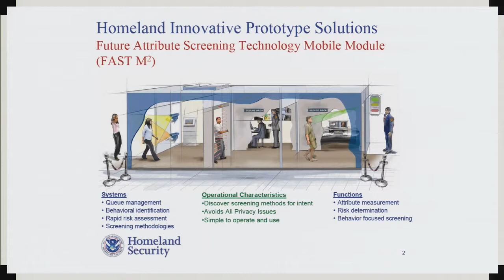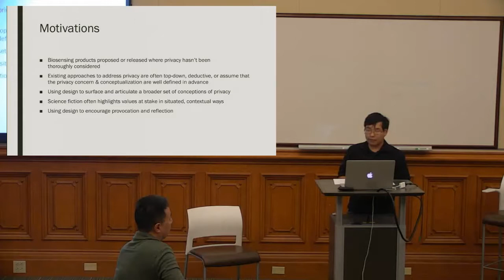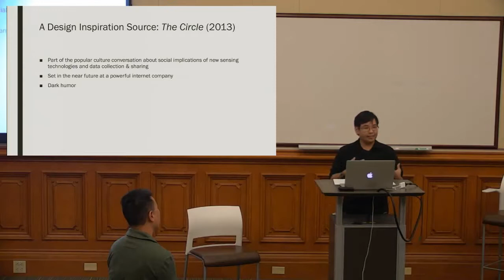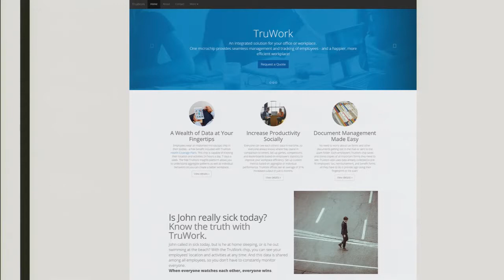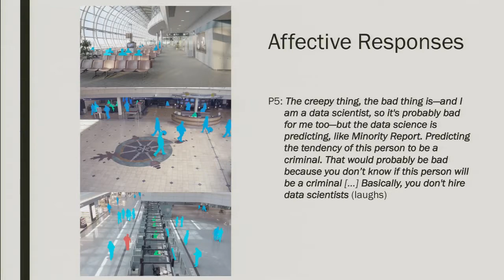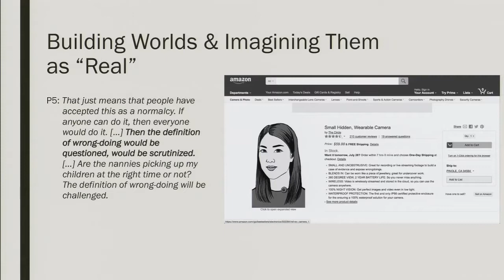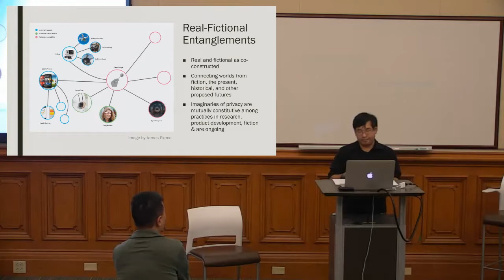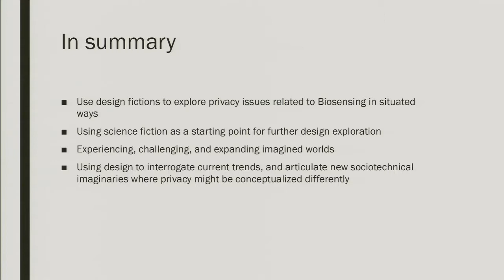Interrogating Biosensing Privacy Futures with Design Fiction (Richmond Wong)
Emerging biosensing technologies present new questions about privacy and surveillance, although anticipating the specific contours of emerging privacy issues is difficult to do in advance, given the diversity in sites where biosensing is occurring and can potentially occur, and given new emergent meanings and interpretations of biosensed data. I discuss the use of design fiction – conceptual designs and yet-to-be-realized objects existing within a narrative or story world – as a way to interrogate multiple biosensing futures. By creating design proposals that explore connections between present and future realities and imaginaries, these designs open a liminal space between ‘real’ and ‘fictional’ for further exploration. I reflect on how this process allowed us to critically engage issues of surveillance and privacy, and how this mode of engagement allowed us to explore entanglements between ‘real’ and ‘fictional’ worlds, drawing connections between sensing technology in popular culture, research, and commercial development.

Presented at the Berkeley School of Information Ph.D. Research Reception